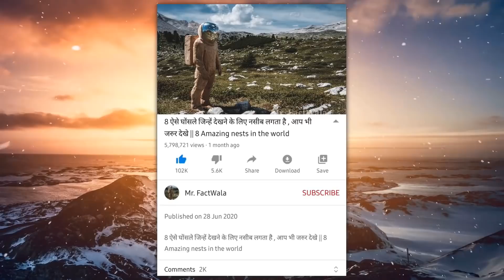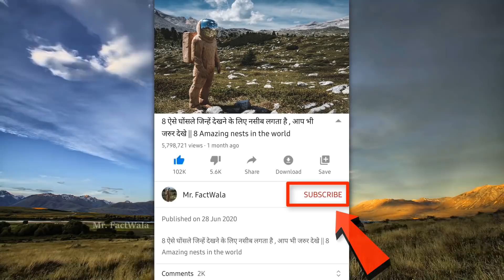दुनिया के 10 सबसे अनोखे अंडे जिन्हें देखने के लिए नसीब लगता है || Top 10 Amazing Eggs In The World